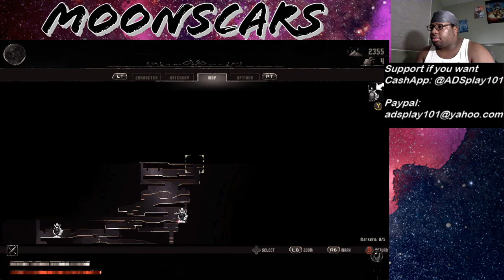MOONSCARS pt2 SHUT DAT BABY UP!!!!!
This is my playthrough of MOONSCARS on PC via Xbox Live Game Pass with LIVE Commentary.